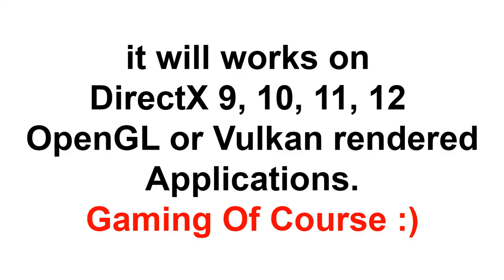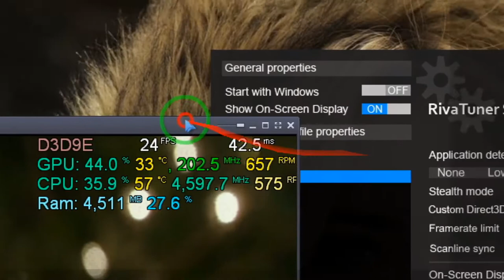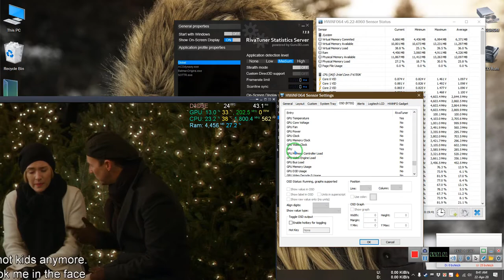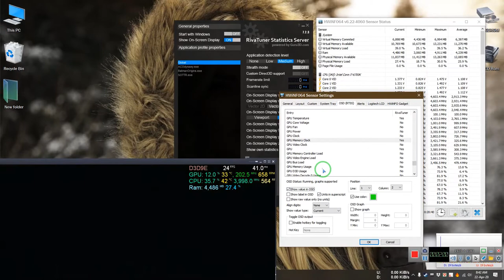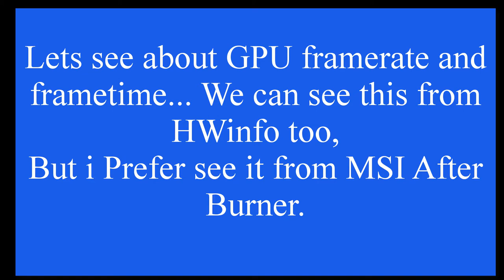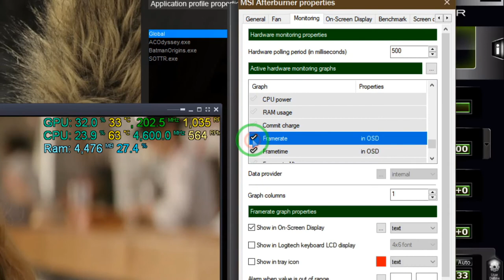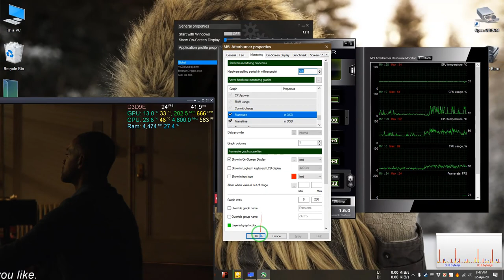How to monitor fps,CPU,GPU and ram usage| *Easiest Way*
In this Video I'm gonna show you how to monitor fps,CPU,GPU and ram usage in gaming.
You can download these software from given link below-